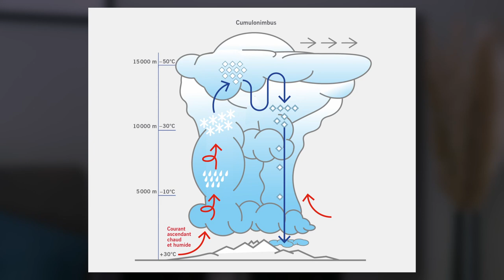Pourquoi les grêlons ont des tailles différentes ?